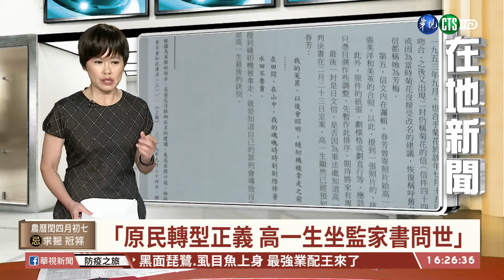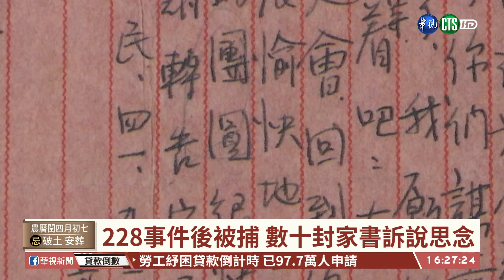【台語新聞】原民轉型正義 高一生獄中家書問世 | 華視新聞 20200529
原民運動先驅高一生是阿里山鄒族的領袖，關心族人教育，推動民族自治，卻在228事件後被捕入獄，1954年被槍決，高一生在獄中一年又七個月的時間寫了數十封的家書和歌曲寄給家人，其中許多被完整的保留後，由兒子高英傑翻譯整理成冊出版問世，也讓追求人權自由奮鬥的歷程不被世人遺忘。